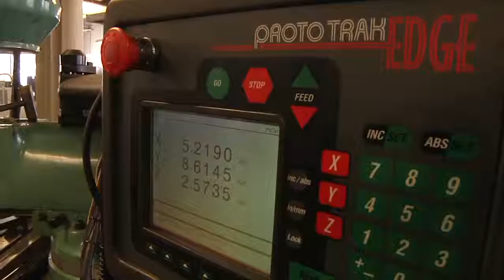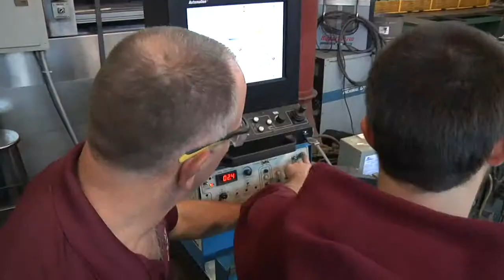Thaddeus Stevens Short Story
Thaddeus Stevens College of Technology is a premier, residential, two-year, accredited technical college that prepares students for skilled employment in a diverse, ever-changing workforce. Founded in 1905 with 15 students, Thaddeus Stevens College has grown to more than 1,000 students and 22 high-skill, high-wage technical programs.